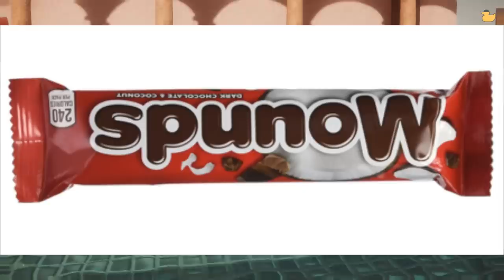[Vinesauce] Vinny - Placid Plastic Duck Simulator #2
00:00 1st Segment
47:52 2nd Segment
49:20 3rd Segment
51:29 4th Segment

Vinny streams Placid Plastic Duck Simulator live on Vinesauce!
Stream date: Nov 24h, 2022